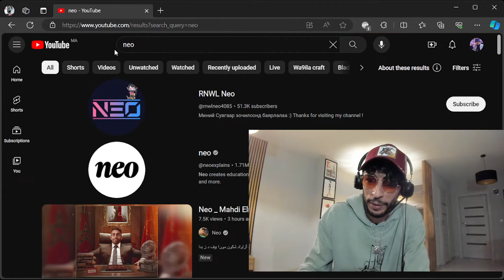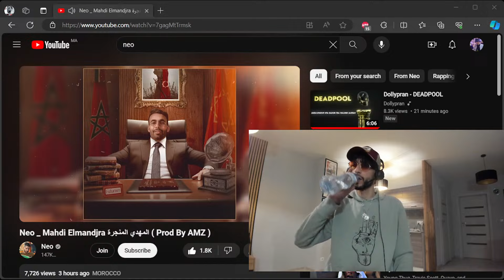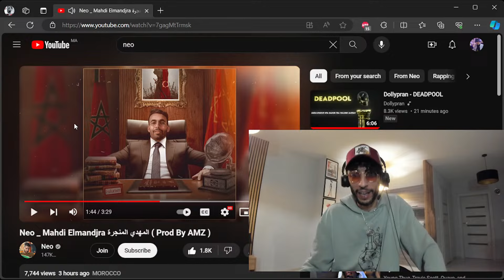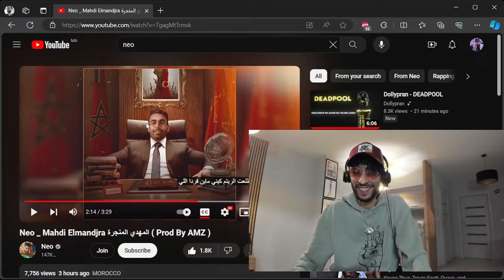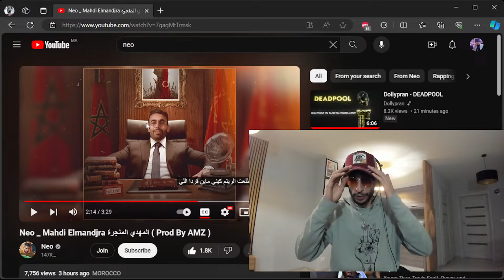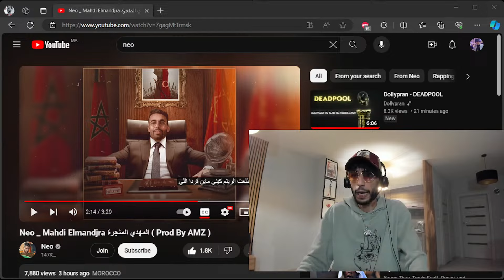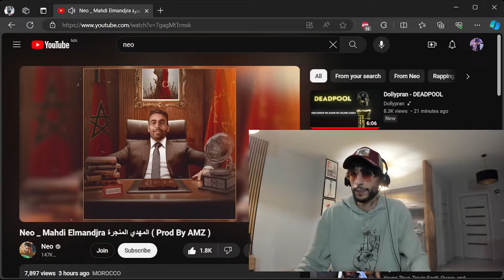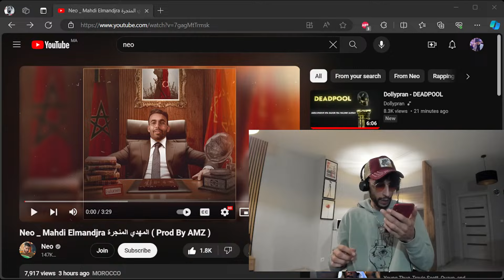Neo _ Mahdi Elmandjra المهدي المنجرة ( Prod By AMZ ) REACTION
🔴 MFJOZOTV 🔴